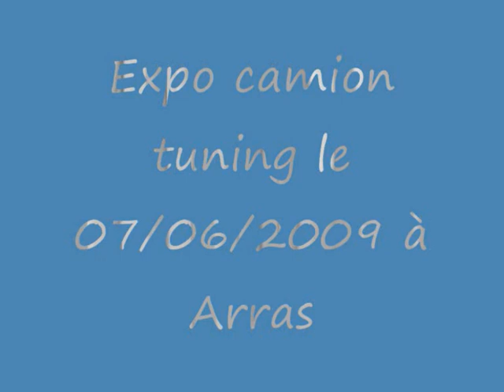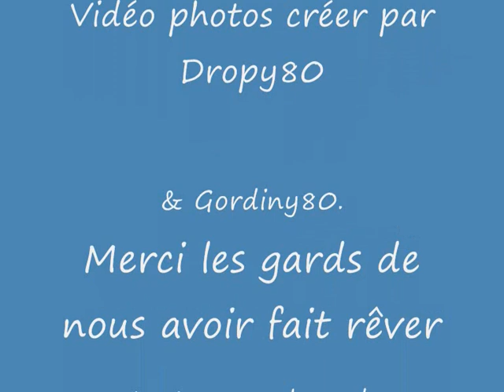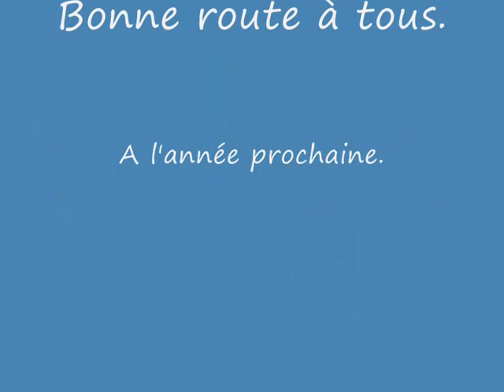Vidéo expo camions Arras 2009